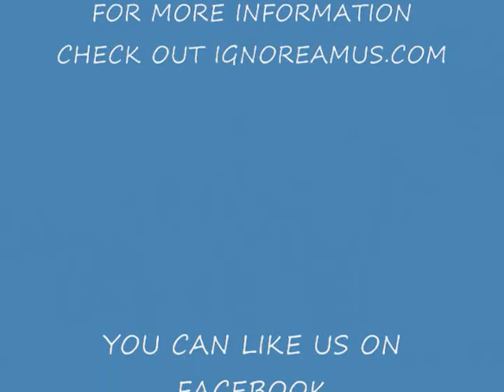Ignore Amus Cab Ride original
Chicago area band Ignore Amus  doing an original song Cab Ride in 2010
Band members: Gregg Rude Bass, Marc Pollack Guitar and background vocals,  Randy Siewert Drums, Bill Harris Guitar and vocals